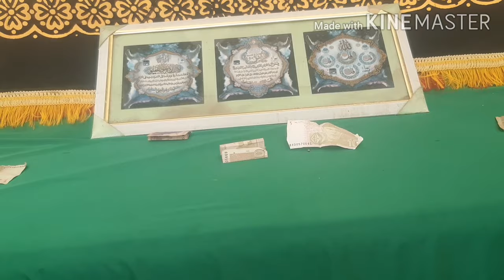saidu baba mazar#swat